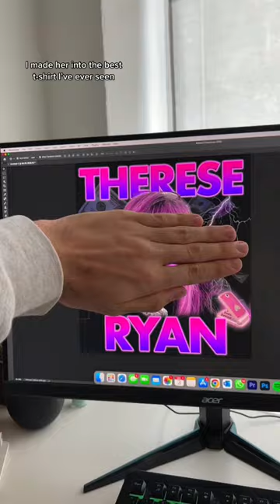Sneaking a photo of my mum into Primark! 🤣